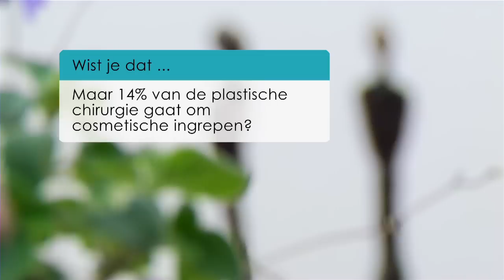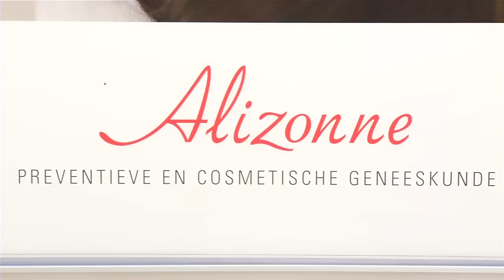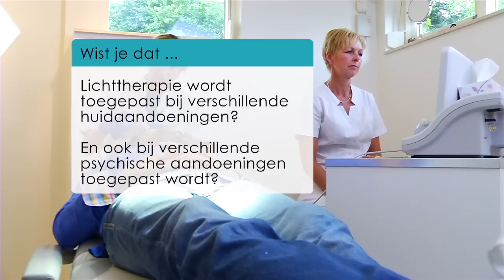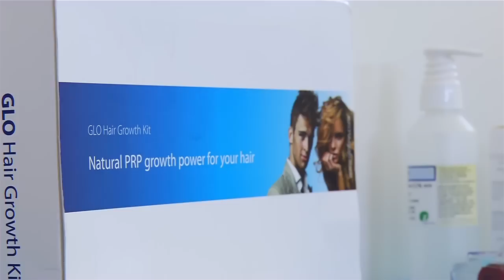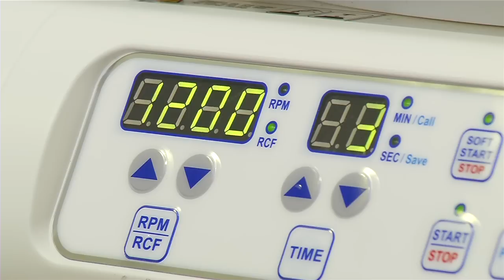Wist je dat @ Alizonne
Alizonne preventieve en cosmetische geneeskunde is de kliniek waarin door de arts mevrouw Claudia I.M. van der Lugt en haar team behandelingen worden uitgevoerd, welke niet alleen gericht zijn op uiterlijke schoonheid, maar waarin het gezondheidsaspect een belangrijke rol speelt. Alizonne ontwikkelt op de persoon afgestemde behandelconcepten op elk gebied van preventieve en cosmetische geneeskunde, waarin kwaliteit, effectiviteit en flexibiliteit voorop staan. Wij willen comfortabele en realistische behandelingen aanbieden aan iedere in gezondheid, schoonheid en welzijn geïnteresseerde cliënt, zowel in binnen- als buitenland.